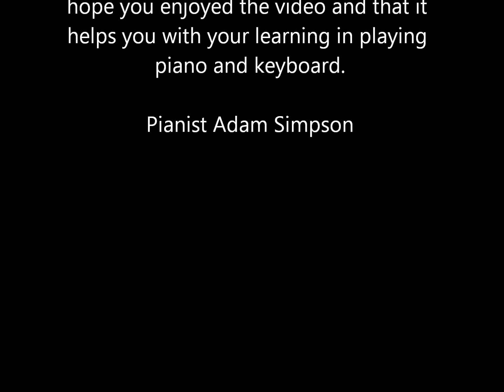Alfred's Basic Piano Library Lesson Book Level 3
Adam Simpson demonstrating how to play songs from "Alfred's basic piano library lesson book level 3" with no repeats in order to simply show what the piece should sound like. Songs are listed below.

Goodbye, Old Paint 00:07
On Top of Old Smoky 00:43
Festive March 01:21
Alpine Melody 01:47
Waltz Pantomime 02:39

Light and Blue 03:07
Roman Holiday 03:47
Prelude 04:11
Village Dance 04:42
Casey Jones 05:05

A Day in Vienna 05:40
Enchanted City 06:12
Make Up Your Mind 06:32
The Major and the Minor 07:12
Greensleeves 07:45

Fandango 08:23
Go Down, Moses 09:08
Intermezzo 09:36
Scarborough Fair 10:14
Raisins and Almonds 10:44

Hunting Song 11:16
La Raspa 11:44
Scherzo 12:07